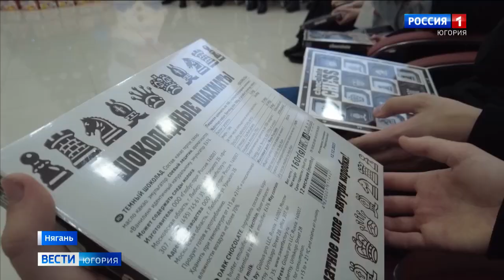Турнир на призы главы Нягани объединил шахматистов Югры и Донбасса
Выявили сильнейших, нашли новых друзей. В Нягани состоялся открытый турнир по шахматам на призы главы города. В соревнованиях приняли участие не только югорские гроссмейстеры, но и команда из Донецкой Народной Республики.

Смотрите выпуски "Вести-Югория" на телеканале Россия-1 ежедневно по будням:
утром - 5:07, 5:35, 7:07, 7:35, 8.07, 8:35, 9:00
днём - 14:25
вечером - 21:05
И в выходные:
в субботу - 8:00
в воскресенье - итоговая программа "Местное время. Воскресенье" - 8:00